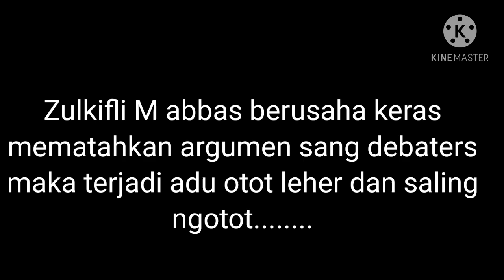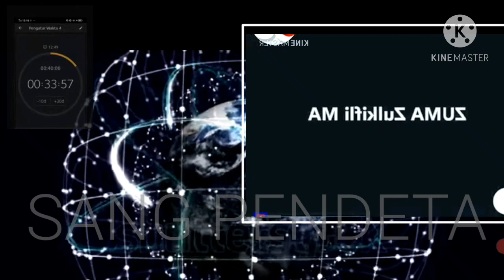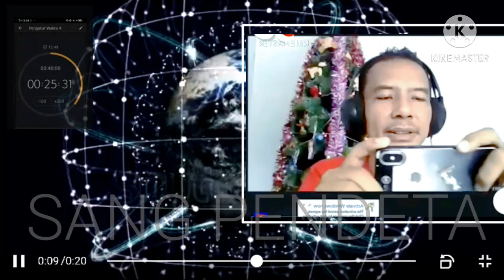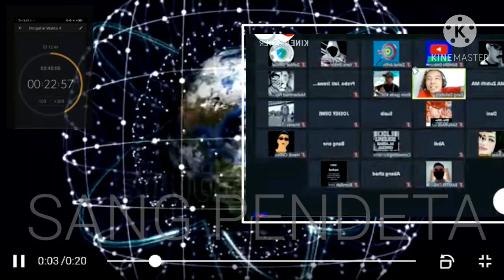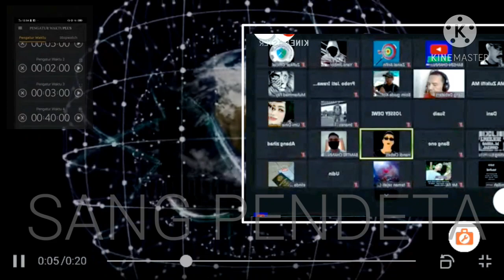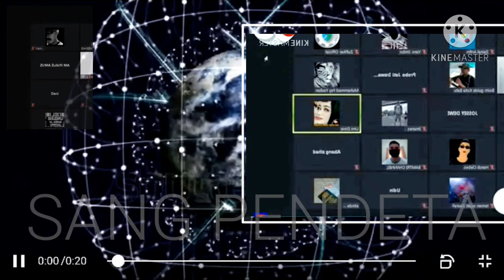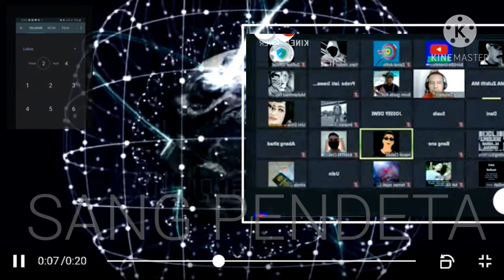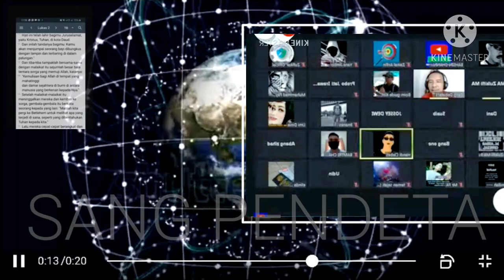Zulkifli M Abbas dan Sang Debaters berebut Yesus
Ini adalah perdebatan sengit antara sang debaters dengan zulkif;i m abbas dengan tema apakah yesus menyembah yesus ,lucu dan gelik dari judul yang di usulkan zulkifli m abas. saksikan lengkapnya